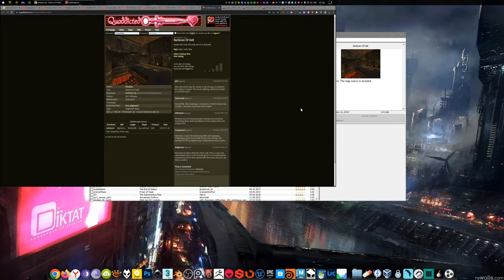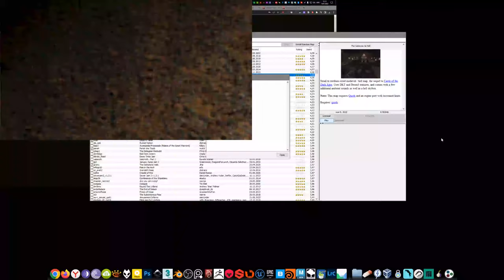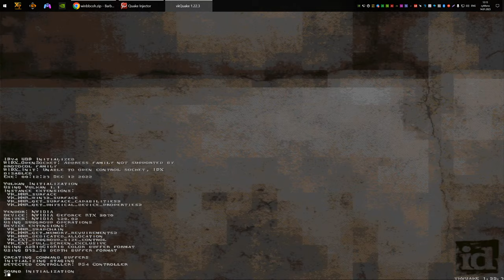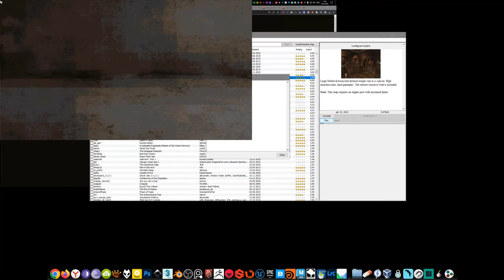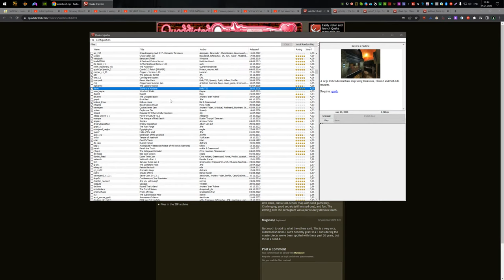Quake - Barbican Of Hell - The Gateway to Hell - Conflagrant Rodent - Slave to a Machine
0:00 Barbican Of Hell
11:46 The Gateway to Hell
28:30  Conflagrant Rodent
59:28 Slave to a Machine